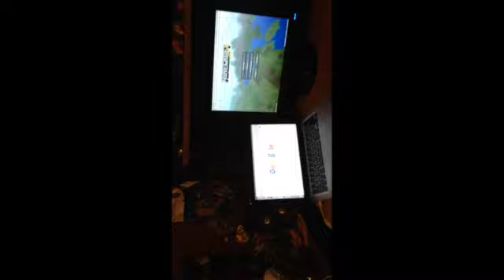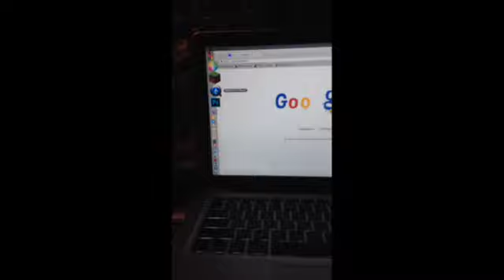WHERE Has GG Been??1?!!1!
Monitor: LG Flatron W1942T

Mini VGA

SGVA VGA Monitor MM Male to Male Extension Cable